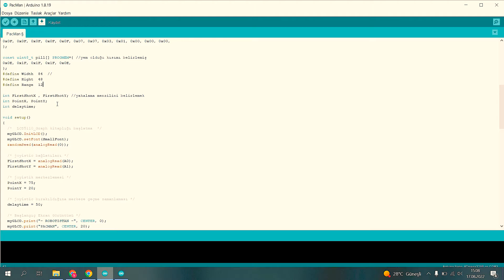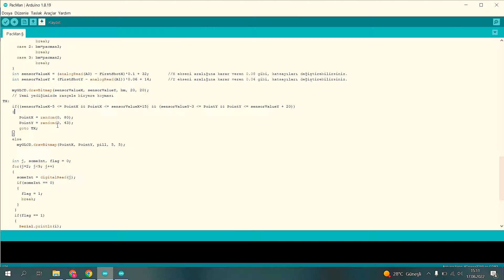Arduino Uno ile PAC-MAN Oyun Konsolu Yapıyoruz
Türkiye'nin maker marketi Robotistan'dan herkese merhaba! Ben Bilal. Bu haftaki videomuzda Arduino UNO kullanarak kendi PAC-MAN Oyun konsolumuzu yapıyoruz. Konsol için gerekli olan kod ve tasarım dosyalarına aşağıdaki linklerden ulaşabilirsiniz.

0:56  Kullanılacak malzemeler
0:13 Kablo bağlantıları
2:26 Kodların incelemesi
5:48 Montaj

Bu konu hakkında tartışma başlatmak ve konuyu daha detaylı incelemek için forum.robotistan.com’a başlık açabilir, teknik editörlerimiz ve yüzlerce maker ile birlikte bu konuyu tartışabilirsiniz
Yüzlerce içeriğin yer aldığı Robotistan Akademi ile tanışmadıysanız hemen akademi.robotistan.com’a tıklayın
Binlerce Blogger’ın yazı paylaştığı Blog sitemize ulaşmak için maker.robotistan.com’u ziyaret edebilirsiniz